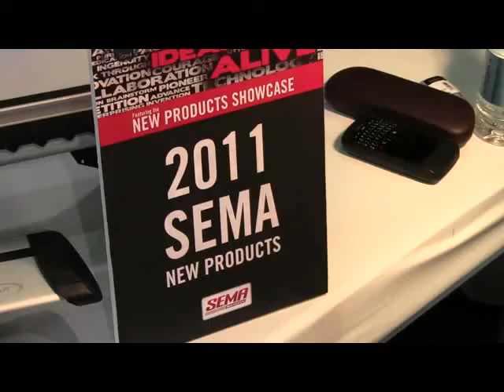Whispbar from Yakima Products Inc. ID11709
Stunningly elegant, introducing the world's quietest, most adaptable and fuel-efficient roof rack on the market. Hear for yourself in the Whispbar Wind Tunnel. Booth 30099